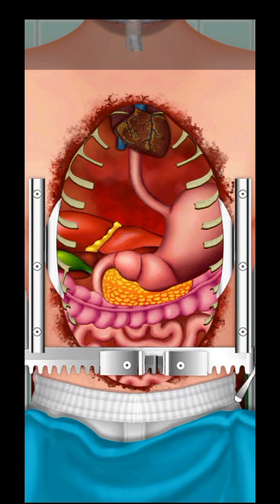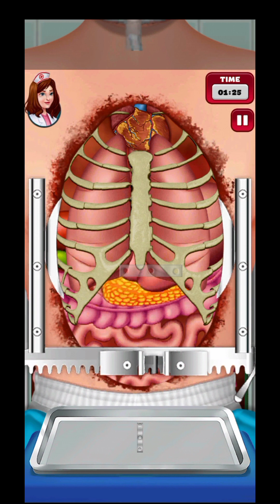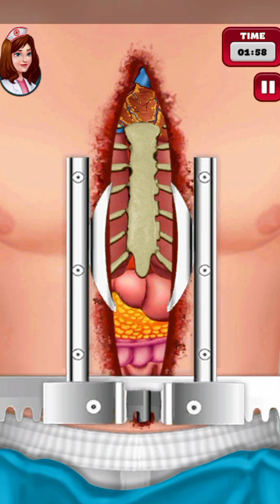doctor surgeon |open heart surgery | android gamer |EP 43